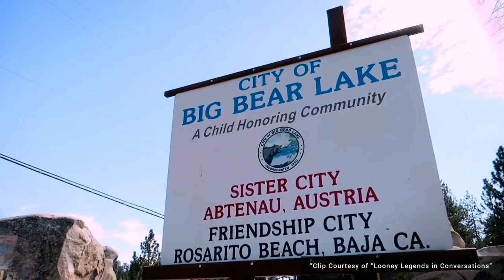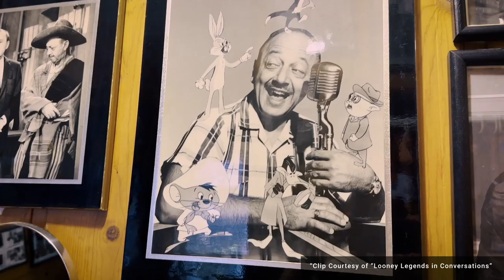SDCC 2023- INTERVIEW: Jeff Bergman (voice of Bugs Bunny) talks "Looney Legends in Conversation"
Jeff Bergman, who voices some of animation's most famous characters (Bugs Bunny, Sylvester, Yosemite Sam, Fred Flintstone, Yogi Bear, and more), talks about his new project LOONEY LEGENDS IN CONVERSATION with Cherry the Geek TV's Joe Vanourney at San Diego Comic Con 2023.

"Looney Legends in Conversation" is a fascinating project featuring actor and director Noel Blanc; son of legendary voice artist Mel Blanc, and Jeff Bergman; the voice of Bugs Bunny in "Space Jam: A New Legacy."  In this series,  Jeff and Noel discuss Mel Blanc, Looney Tunes, The Flintstones, and more.